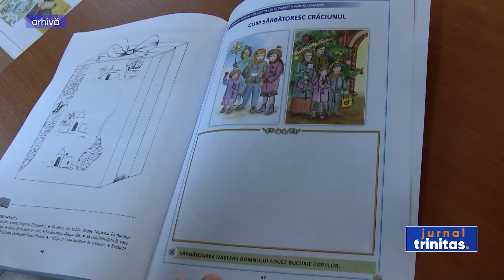Elevii din București au intrat în vacanță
Elevii din municipiul București și din 29 de județe au intrat de ieri în vacanță. Aceștia vor avea liber în perioada 20 – 24 februarie și se vor întoarce pe băncile școlilor luni, 27 februarie. Vacanța mobilă de luna aceasta a putut fi stabilită în perioada 6-26 februarie. Anul acesta, inspectoratele școlare din fiecare județ au stabilit în ce săptămână vor fi elevii liberi. Următoare vacanță pe care o vor avea cei mici va avea loc în perioada 7 – 18 aprilie. Din 27 februarie, elevii și profesorii se vor întoarce la școală pentru modulul 4. Acesta va dura până în data de 6 aprilie, când are loc vacanța de primăvară care durează două săptămâni. Programele „Școala altfel” și „Săptămâna verde” se vor desfășura în perioada 27 februarie – 16 iunie. Planificarea acestora va fi făcută de fiecare unitate de învățământ în parte. Programele se vor desfășura pe parcursul a cinci zile consecutive.